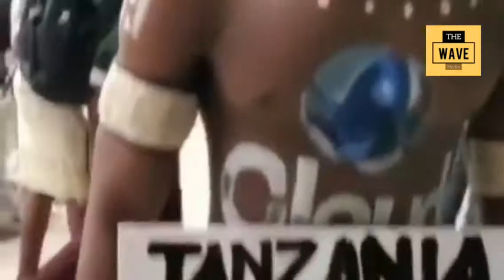Koffi Olomide atua tena bongo | Je Harmonize ndio amemleta kupitia Clouds tv?